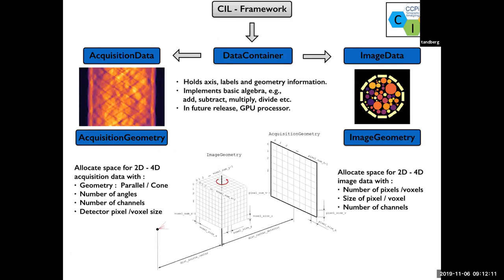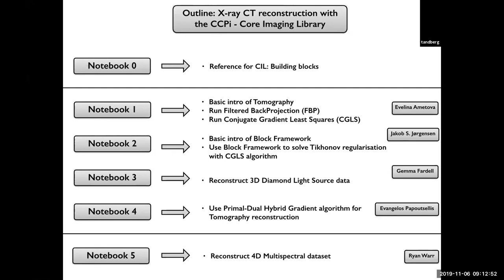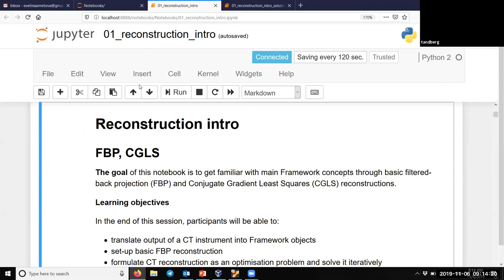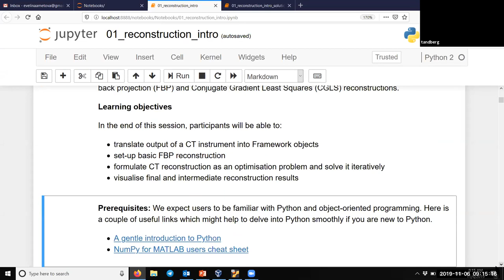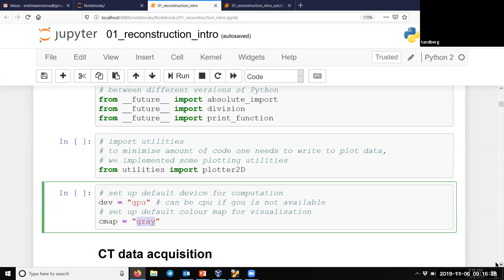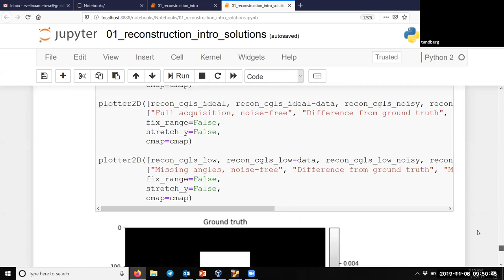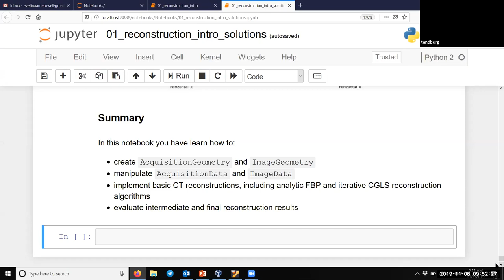Introduction to Tomographic image reconstruction with CIL19.10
Training session on Core Imaging Library (CIL) v19.10 for tomographic image reconstruction.